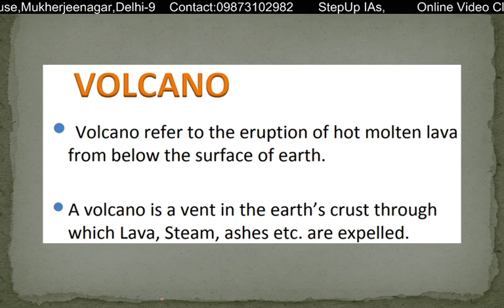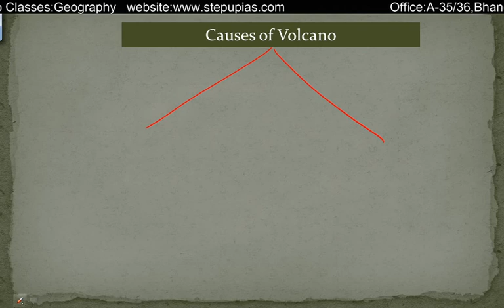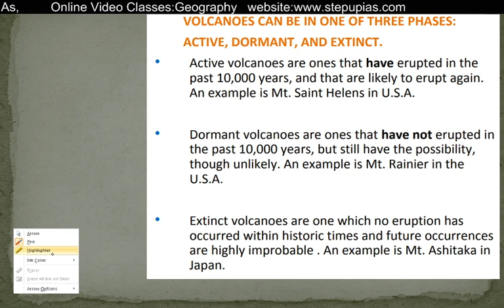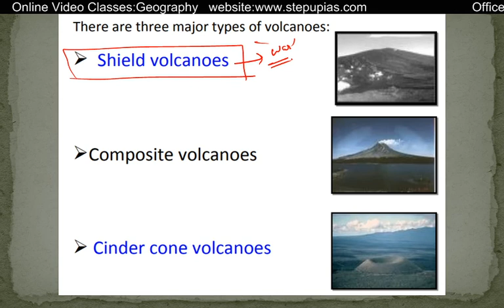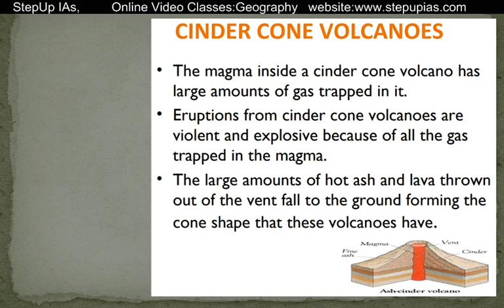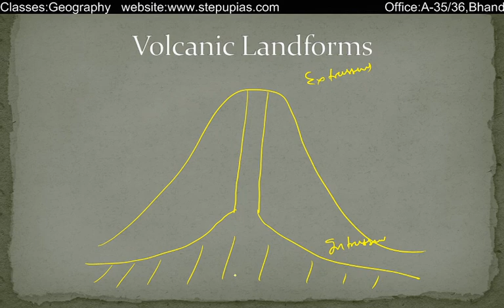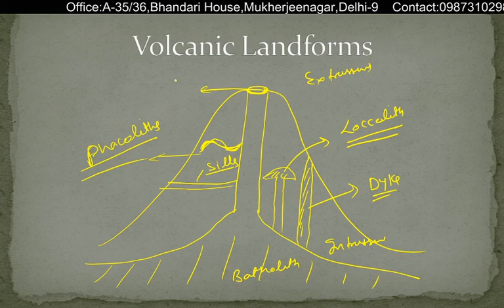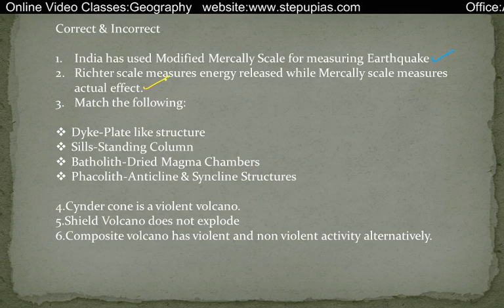Geography:Volcano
This video includes:
13.  Wagoner;s continental drift theory
14. sea floor spreading
15.  plate  boundaries and their significance
16. Mantle plume
17. Earthquakes  and Tsunami
18. volcanoes: causes and types
19.  volcanic landforms
20.World distribution of volcanoes and famous volcanoes

1.Personal Guidance Classes for students who have either completed coaching from anywhere else, has already given pre or mains (who have completed the coaching)-Both Hindi & Eng Medium separate Batch

1.General Studies Batch for Civil Services
Classroom Programme ( Including Personal Guidance)
Facilities Provided
a.Timely Completion of syllabus
b.Best Faculties

2. Two year Classroom Programme for Under Graduates- ( Including Personal Guidance)